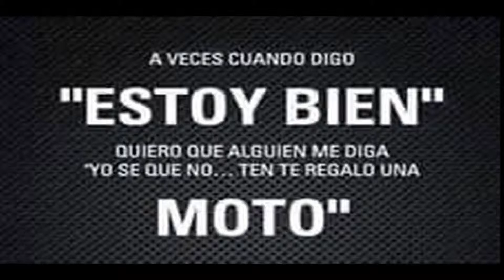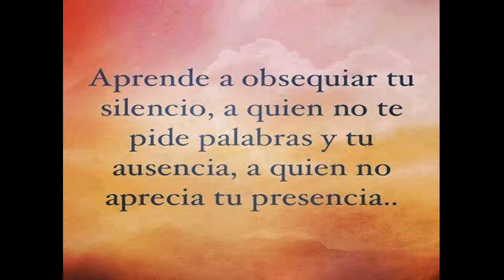fotografia hits my life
video de momentos pasados del año 2015 ,con frases que siempre deberias tener presentes